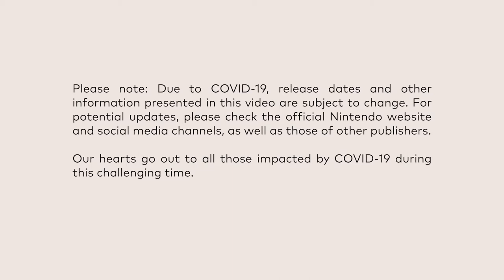Nintendo Direct Mini 3.26.20 || What's Trending Now ! Reshare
A new Nintendo Direct Mini is here! Watch now to see more than 25 minutes of news on a selection of Nintendo Switch games coming this year.

00:23 - Xenoblade Chronicles Definitive Edition
04:26 - 2K Games
06:09 - MARVEL ULTIMATE ALLIANCE 3: The Black Order
07:20 - Shinsekai: Into the Depths
08:23 - Animal Crossing: New Horizons
09:44 - Good Job!
10:48 - Catherine: Full Body
11:43 - Ring Fit Adventure
13:13 - King's Bounty II
14:10 - Super Smash Bros. Ultimate
14:47 - ARMS
15:24 - BRAVELY DEFAULT II
19:42 - Clubhouse Games: 51 Worldwide Classics
21:33 - Ninjala
22:47 - Star Wars Jedi Knight: Jedi Academy
23:14 - Panzer Dragoon: Remake
23:40 - What's Coming to Nintendo Switch?
25:15 - Pokémon Sword Expansion Pass and Pokémon Shield Expansion Pass

Please note, while the presentation mentions a "Ver.1.1.0 Update" for Animal Crossing: New Horizons, you will need to connect to the internet and download the latest update data on April 1st to enjoy the Bunny Day event.